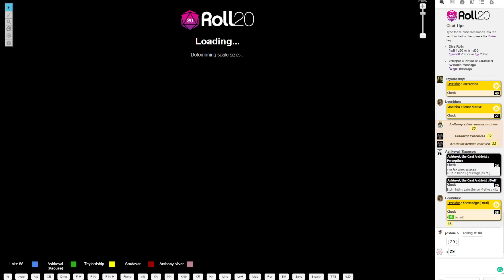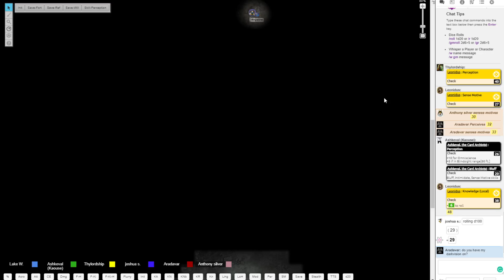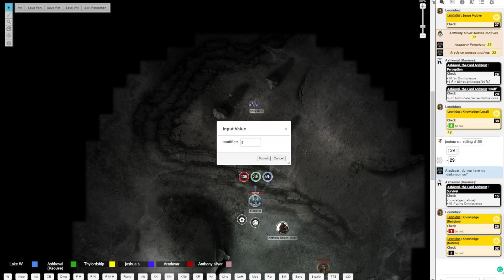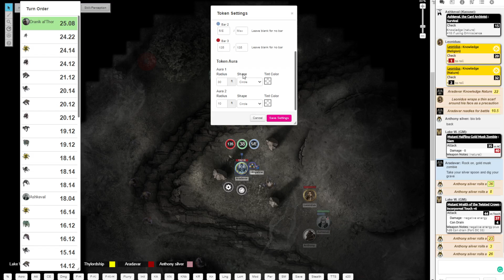Mirror's Romance - Episode 56.1 - To the barrows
We found Waltyr but hit a snag, we don't know where his mother is. There's not much point in rescuing him if he has no one to go home to...